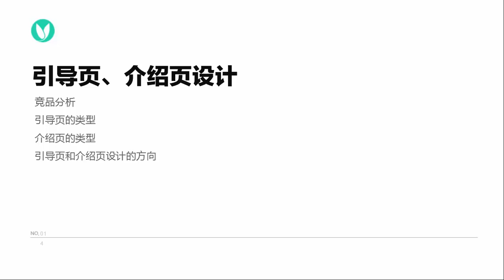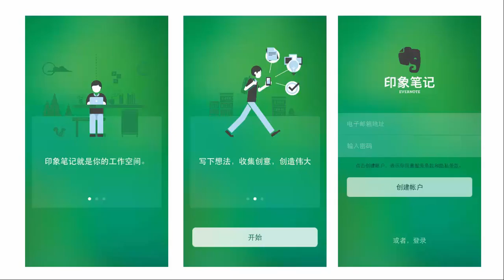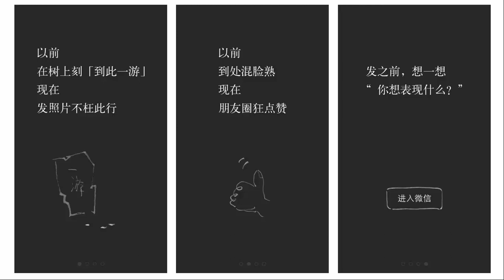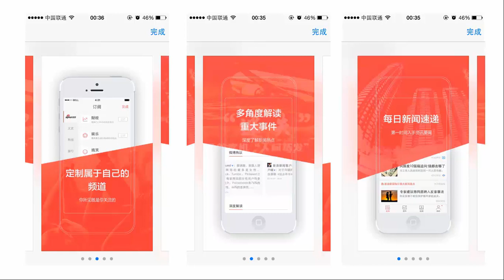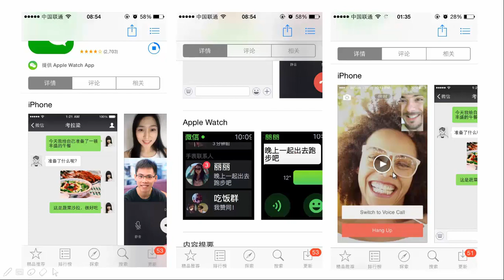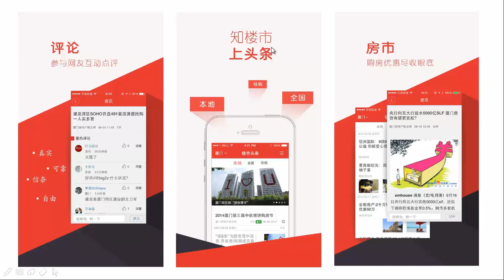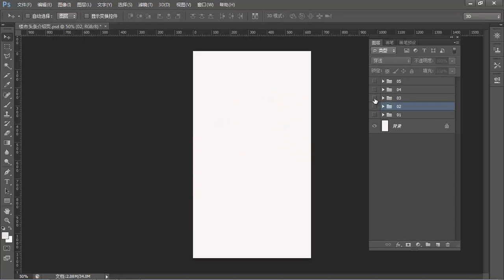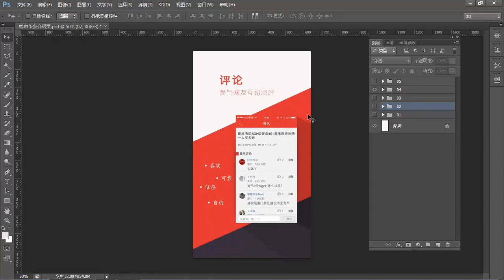新闻类APP项目设计 17 17 引导页和介绍页的设计